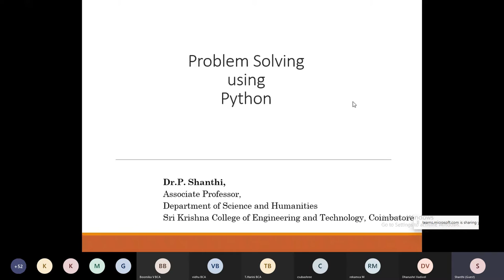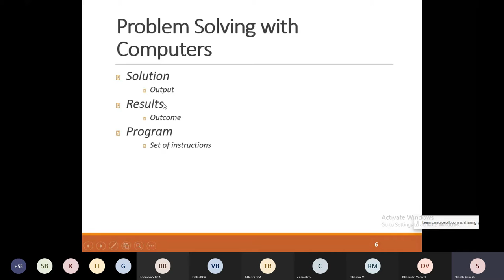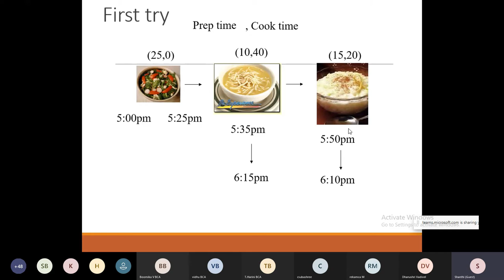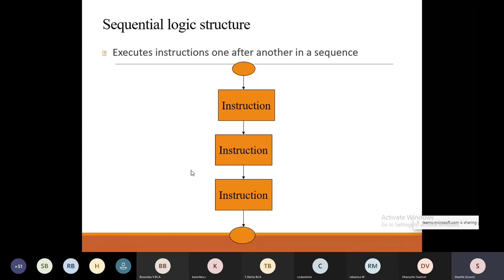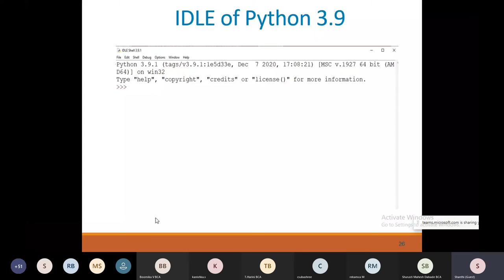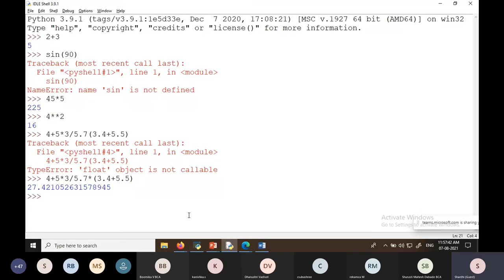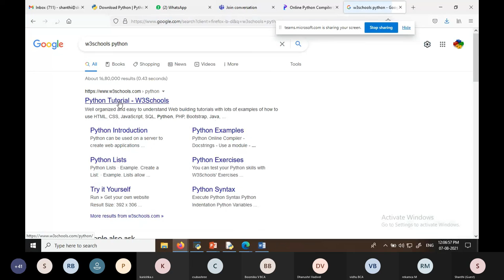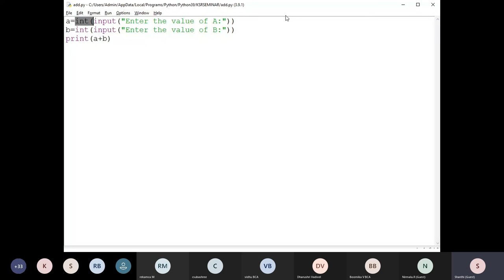Problem Solving using Python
Department of BCA organizes Webinar on Problem Solving using Python